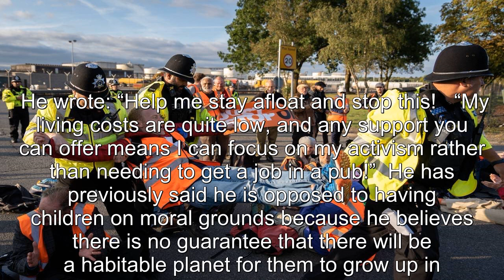Jail selfish eco-yobs who repeatedly break law for longer, demand MPs